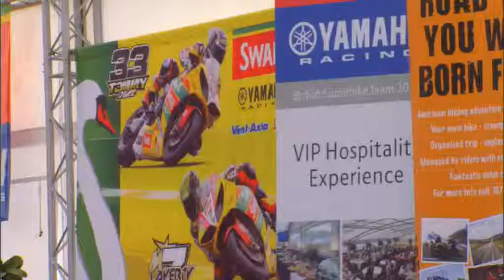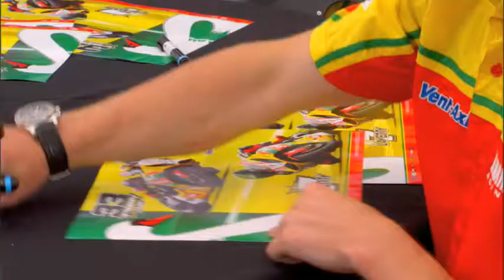Swan Yamaha Hospitality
Take a look inside Swan Yamaha Hospitality at Knockhill with riders Tommy Hill and Michael Laverty.